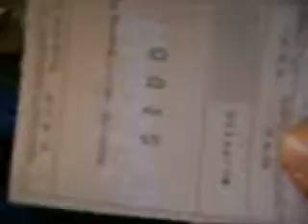Videoblog auf S-bahn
doneisdone.blogg.se
ichglaubandich.blogg.se